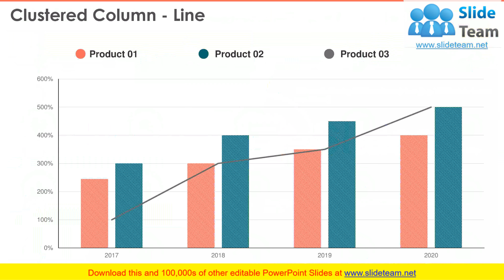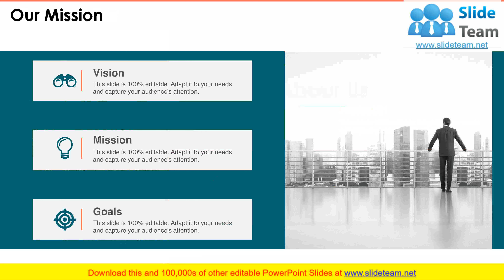Stock Pitch For Watch Manufacturing Companies Powerpoint Presentation Ppt Slide Template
Our Stock Pitch For Watch Manufacturing Companies PowerPoint Presentation Ppt Slide Template is the perfect way to pitch your stock. We have researched thousands of stock pitches and designed the most impactful way to convince your investors to invest in your equity.